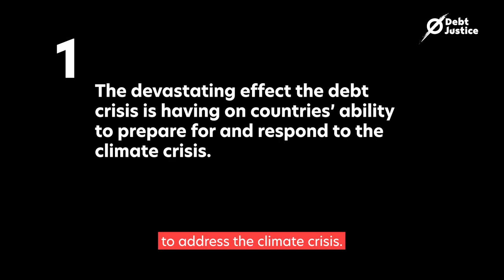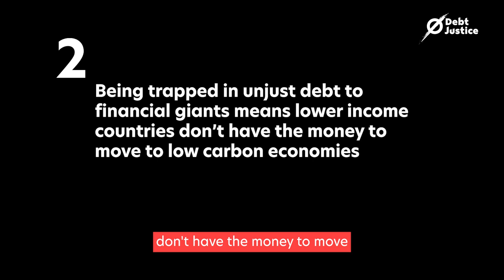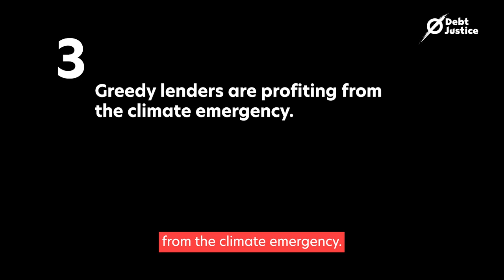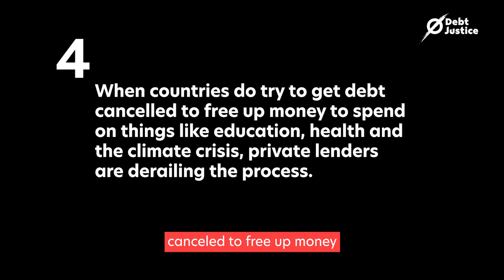Teabreak Tutorial: Debt and the climate crisis